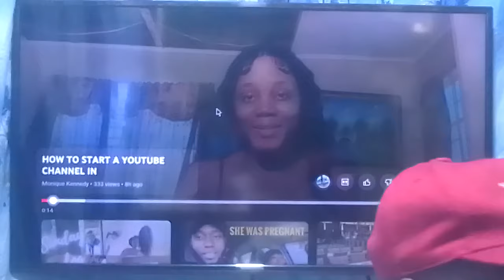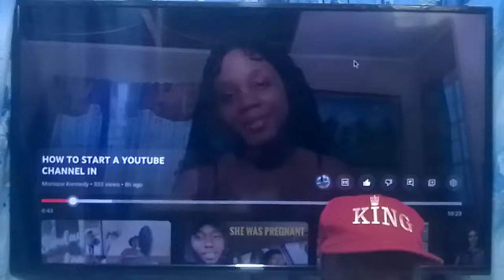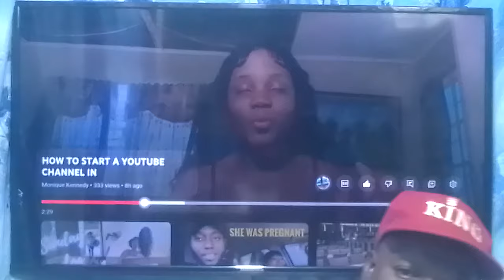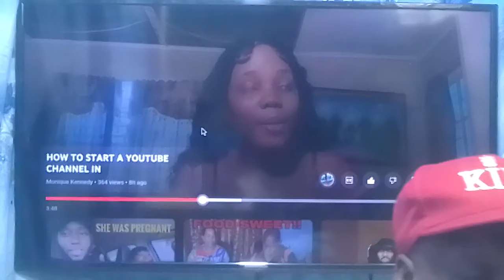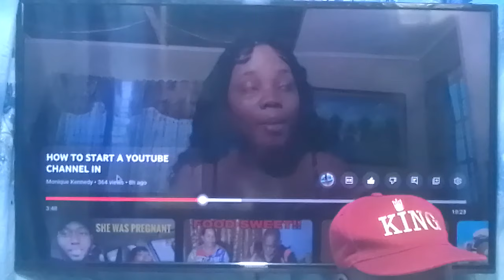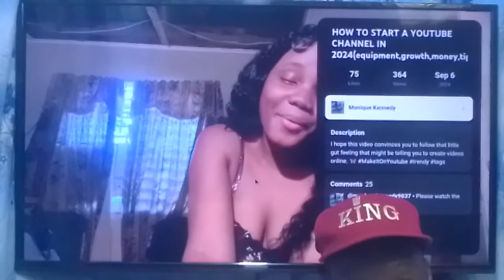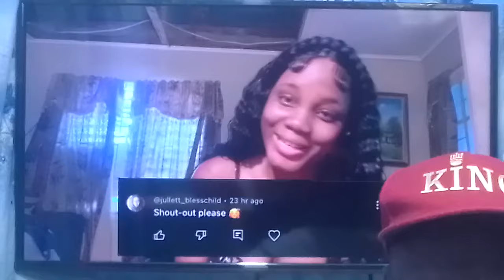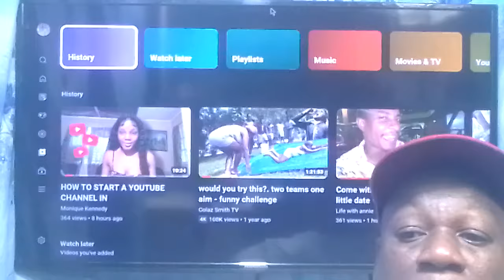HOW TO STAR YOUR YOUTUBE CHANNEL |For Some Ppl Old Phone New Phone Low Quality Start with Something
Hello guys Oliver Lifestyle Ja 🇯🇲 is here to teach and show case different types of contents by reacting about other content creators contents and how I feel...react about the positive and negative.